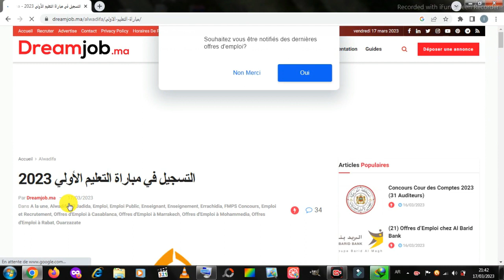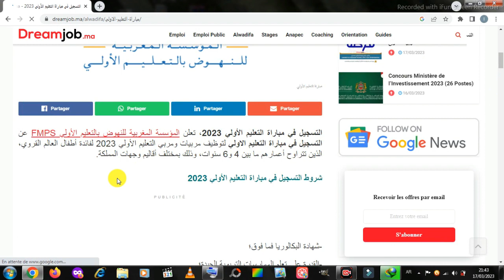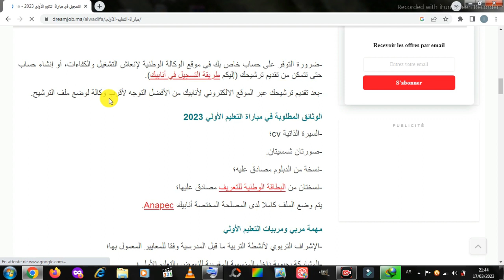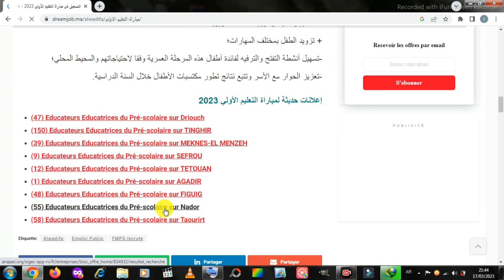مباراة جديدة / التعليم الأولي 2023 / المؤسسة المغربية للنهوض بالتعليم الأولي FMPS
تعلن المؤسسة المغربية للنهوض بالتعليم الأولي عن فتح باب الترشيح من جديد في بعض المدن والأقاليم المغربية لأجل توظيف مربيات التعليم الأولي في المدرسة العمومية